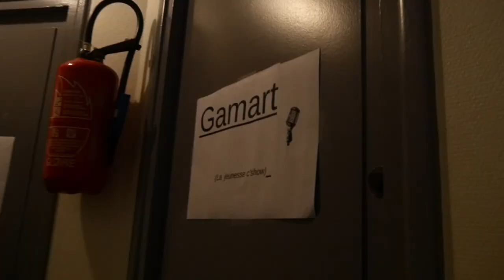Gamart - Plusieurs Vies (Clip Officiel)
Réalisation : Hopevisual

Lyrics

MANERO / MES SILVADA
MANERO / MES SILVADA
(Hey hey)
J’ai plusieurs vies, j’ai plusieurs vies
(Hey hey)
(Ahhh)
J’ai vie de rue vie de taulard
Brrrrr
J’ai vie d’artiste j’aime les beaux arts (beaux art)
Caballero entrepreneur,
Une vie de chef AyaTollah (hey)

Coca je détaille, valche mon bétail
J’ai l’goût du détail (hey)
En guerre au travail, baguouses et médailles (hey hey)
Avec gangsters et mannequins j’ai muchas vidas et des thunes
J’me suffis à moi même, j’crois qu’c’est ma pire des lacunes
Tu fuck les médias t’fais la une (hey hey)
J’passe pas en radio mais en jugement
Chavez va sauter toutes tes juments
Croise moi au restau ou à la jumu'a
Travail paye plus que le talent
(Hey hey)

(Hey hey)
(Hey hey )
(Ahhh)
(Brrrrrr)
J’ai vie d’artiste j’aime les beaux arts (beaux arts)
Caballero entrepreneur
(Bang bang)
Une vie de chef AyaTollah (hey hey)

(Hey hey)
(Muchas vidas )
Caballero entrepreneur
(Gamarito)

Vie de chef, vie de chef gang
C’est notre destin et tu l’as bien remarqué
Fuck les autres, fuck les autres ouais
On est spéciaux, on s’est bien démarqués
J’suis dans les galeries, dans la benz
J’pense à ceux qui manquent à l’appel (ouais ouais)
Montreuil c’est le nom du zoo, Pito c’est l’nom du lionceau et je dis vrai
Tu sais ce qu’on ferait pour les loves
Extinct, un casque et des gloves
Et c’est fait
Elle croit que j’suis tombé love mais si aujourd’hui je lui parle c’est qu’pour ses fesses.

Hey
(Hey hey)
(Ahhh)
Brrrrrrr
Caballero entrepreneur
(Bang bang)

(Hey hey)
(Muchas vidas)
(Taulard)
Caballero entrepreneur
(Gamarito)